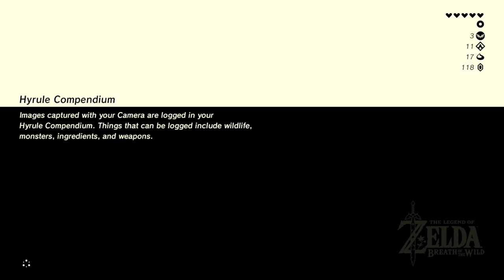Zelda: Breath of the Wild (Commentary) #010, The Stolen Heirloom; The Statue's Bargain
This is video #010 in my playthrough of The Legend of Zelda: Breath of the Wild for the Nintendo Switch. This video contains commentary.

Previously, Link visited Purah at the Hateno Ancient Tech Lab and got the missing functionality restored to the Sheikah Slate: the Camera rune, the Album, and the Hyrule Compendium. He also started the side quests "Robbie's Research" and "Slated for Upgrades". After upgrading the Sheikah Sensor to Sheikah Sensor +, he did Symin's side quest "Sunshroom Sensing". Back in Kakariko Village, he concluded the main quest "Locked Mementos" and started "Captured Memories". He recovered the memory for Picture 7 in the Album, which showed a location in West Necluda. Impa rewarded him with the Champion's Tunic. Then, Link carried out the main quest "Find the Fairy Fountain" and met the Great Fairy Cotera. Now, Link will finish up the side quests in Kakariko Village and then start side quests in Hateno Village.

After resuming in Kakariko Village, Link rests until night at the fire across from Impa's house.

Near the house with the waterwheel, Link photographs a Sneaky River Snail and a Sunset Firefly for the Hyrule Compendium.

In the southeast house at night, Link talks to Lasli (time 3:06). She issues the side quest "By Firefly's Light". She asks Link to bring her some Sunset Fireflies. They can be found near the house with the waterwheel.

Link pulls out five Sunset Fireflies and releases them in the house (time 4:08). Lasli rewards Link with a Purple Rupee, worth 50 rupees. "By Firefly's Light" complete!

Completing "Flown the Coop", "By Firefly's Light", and "Find the Fairy Fountain" unlocks an event at Impa's house. Link talks to Impa's guards, Dorian and Cado (time 5:58).

In Impa's house, Link talks to Paya (time 7:00). She tells her about a Sheikah heirloom that has just been stolen. This starts the shrine quest "The Stolen Heirloom". Shrine quests unlock certain shrines. Later, Paya gives a hint: if Link observes suspicious movement at night, he should not approach.

We regain control of Link at about 7:00 PM (time 9:31).

Outside, Link talks to Dorian and Cado (time 10:22). It sounds like Link should investigate Lasli from the clothing shop and Grandma Mellie from the plum garden.

So, Link talks to Lasli (time 11:35) and Mellie (time 12:24).

While he kills time, Link photographs some things for the Hyrule Compendium: Apple, Fire Arrows, and Arrows. He stocks up on Arrows and a few Fire Arrows at the Curious Quiver. Link also photographs a Pot Lid near the cook fire.

After about 10:00 PM, Link follows Dorian (time 18:46). He must follow Dorian at a distance without being detected. Dorian will lead the way up past the Ta'loh Naeg Shrine and then east towards the Great Fairy Fountain. Dorian will to up a slope to the east and then southeast.

As Link crosses a bridge, a scene takes place (time 22:13). A shadowy enemy is revealed. Dorian's past is also revealed.

After the scene, Link must battle a Yiga swordsman (time 23:19). The swordsman can be tough, but some head shots with a bow can take him down.

A scene takes place after the swordsman is defeated (time 24:27). Dorian reveals his past.

Nearby, Link can photograph a Silent Shroom. It shows up well at night.

After the scene, Link picks up the Sheikah heirloom and places it in the nearby pedestal's receptacle (time 26:34). Lakna Rokee Shrine surfaces. "The Stolen Heirloom" complete!

Link examines the pedestal at the Lakna Rokee Shrine (time 28:10). The teleporter activates, and the door opens.

Link descends into the Lakna Rokee Shrine (time 28:33). He has already proven his worth by entering this place. It is the subject of "Lakna Rokee's Blessing".

The chest contains an Edge of Duality (time 29:15). His inventory being full, Link saves it for later.

Link approaches Lakna Rokee at the end (time 29:32). He earns Spirit Orb #012. He has 4 Spirit Orbs on hand.

Link emerges from the shrine (time 30:35).

He returns to Kakariko Village (time 31:21). He talks to Paya at Impa's house (time 31:58).

Next, Link will head to Hateno Village for exploration and side quests. He teleports to Myahm Agahna Shrine (time 32:59).

Immediately west of the shrine, he finds the site of Bolson Construction, the site of some model homes. At a house across the bridge to the southwest, he meets a couple of workers, Karson and Hudson.